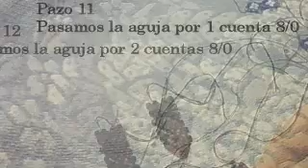Las fotos pueden formar parte 2 aretes bonitos veran si les gusta#5